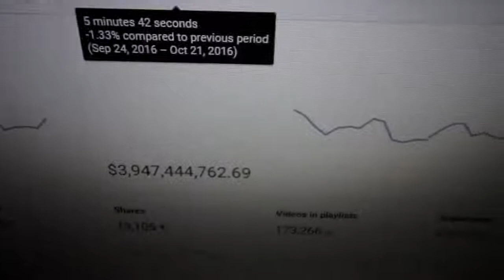Jelly is RICHER than Donald Trump!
Title : Jelly is RICHER than Donald Trump!
Jelly proves he is Richer than Donald Trump and He proved it by Showing his Analytics tab. No Clickbait .

🏅All the Clips and Highlights are Belong to @Jelly, @Slogo, @Crainer and @Kwebbelkop.🏅

Jelly : @Jelly​
Kwebbelkop : @Kwebbelkop​
Slogo : @Slogo​
Crainer : @Crainer​